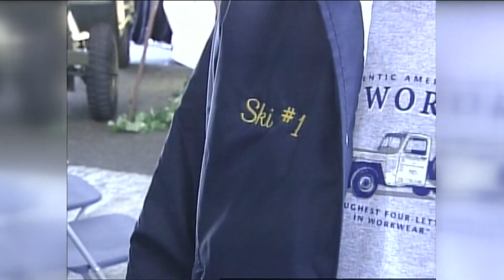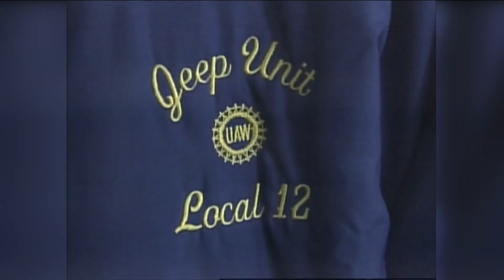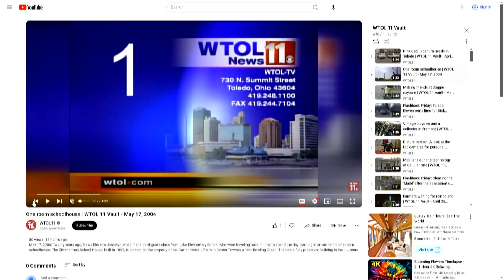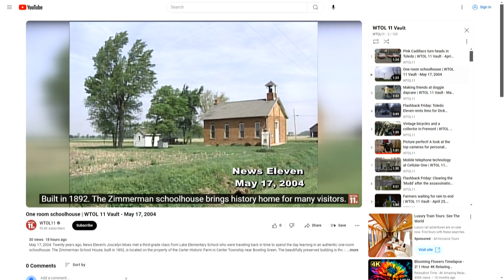Flashback Friday: Worker celebrates 60 years of service at Jeep - May 25, 2004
In this week's Flashback Friday, News Eleven's Joe Nugent showed us the celebration for Jerome "Ski" Wiczynski who celebrated 60 years at Jeep in 2004.